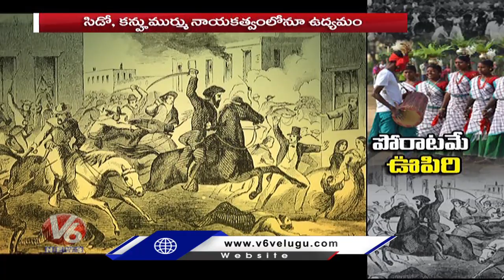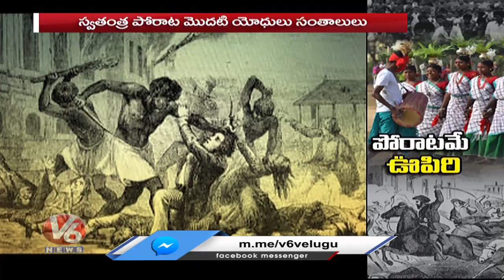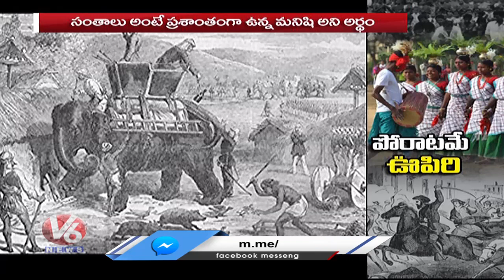Draupadi Murmu From A Santhal Tribe To First Tribal President Candidate of India | V6 News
మాస్క్ అడిగితే..